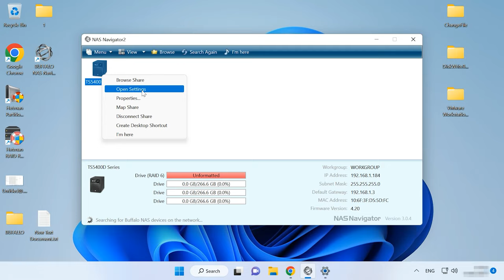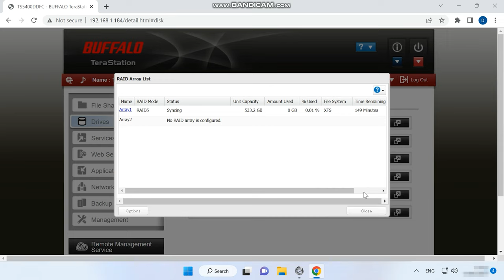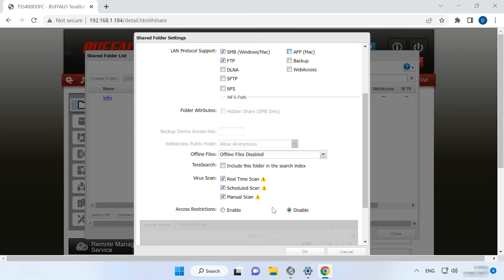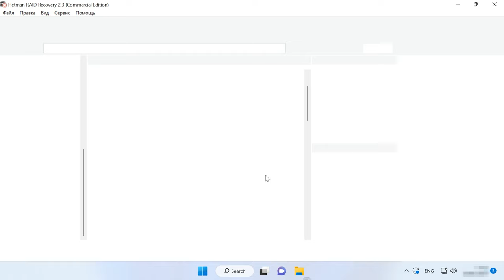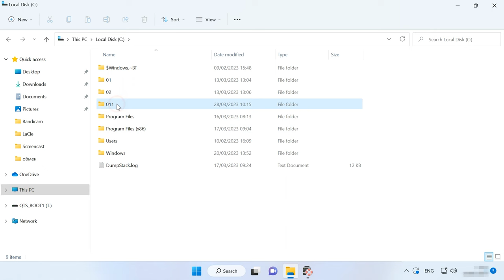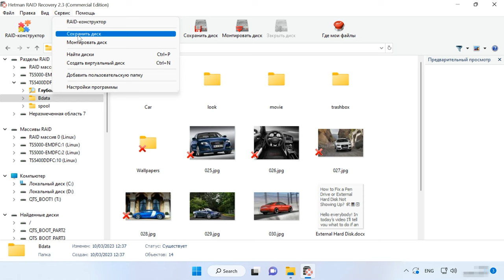Как восстановить данные с RAID5 массива Bufallo TS5400D NAS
⭐⭐⭐⭐⭐ Смотрите как восстановить данные с RAID5 массива с NAS хранилища Buffalo, модель - TS5400D.

У многих компаний и пользователей на сегодняшний день есть необходимость в сохранении большого количества данных, которые используются в повседневной работе. Для этого они используют NAS-системы, которые позволяют управлять и хранить эти данные. Для организации хранения данных на сетевых хранилищах как правило используется технология RAID, которая повышает надежность хранилища. Такое хранилище позволяет сохранить данные при выходе одного или нескольких дисков из строя, в зависимости от уровня RAID.
Однако, даже при использовании RAID-массивов, данные могут быть утеряны из-за неожиданных сбоев в системе, выхода из строя NAS или ошибок пользователя. В этом видео мы рассмотрим шаги по восстановлению данных с RAID массива пятого уровня, собранного на Buffalo TS5400D NAS. Данная видеоинструкция поможет вам быстро и безопасно восстановить потерянную информацию и продолжить работу в обычном режиме.

Содержание
00:00 - Вступление
01:08 - Как создать RAID на Buffalo TS5400D NAS
03:35 - Как восстановить данные если функция корзины не активна или NAS не работает
07:23 - Заключение

Другие видео